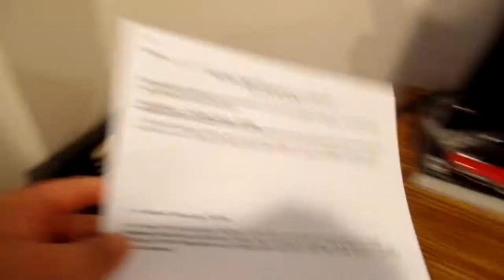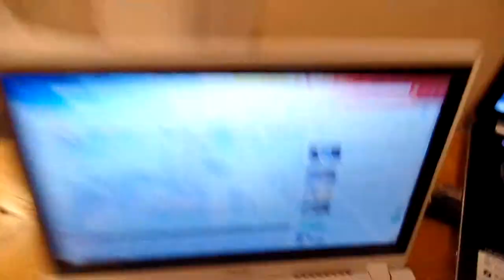The King is Back - IRL Video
Want some awesome energy without the terrible crash well then West Coast Chill is the drink for you my friend.
Outro Links
If you are on YouTube’s mobile app and cannot use annotations here are the links.
Last Video:
Recording Equipment
Microphone: Blue Snowball
Gaming Capture Card: AverMedia Live Gamer Portable
Gaming Console: PlayStation 3, and PlayStation 4
Music
Background: